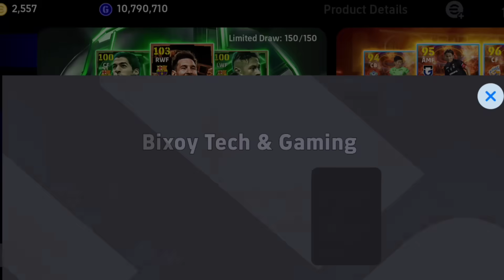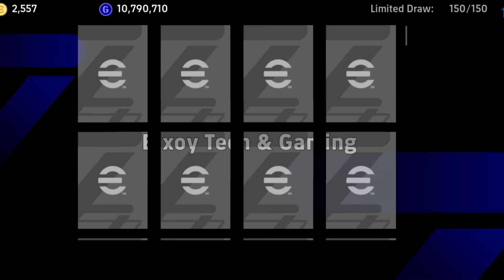Trick To Get Bigtime Lionel Messi, Neymar Jr., Luis Suarez In eFootball 2025 Mobile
Trick To Get 108 rated Lionel Messi, Neymar Jr., Luis Suarez In eFootball 2025 Mobile

how to get epic Bigtime messi efootball 2025 mobile trick to get epic neymar efootball 2025 how to get epic Suarez efootball 2025 epic fc barcelona msn efootball 2025 epic
fc barcelona msn efootball 2025
  epic fc barcelona MSN trick
 How to get epic lionel messi

Trick to get epic neymar efootball 2025
Trick to get epic messi efootball
epic neymar trick efootball
epic messi trick efootball 2025 mobile
 epic neymar trick efootball 2025
epic fc barcelona messi trick efootball
trick epic fc barcelona messi efootball
how to get epic players efootball